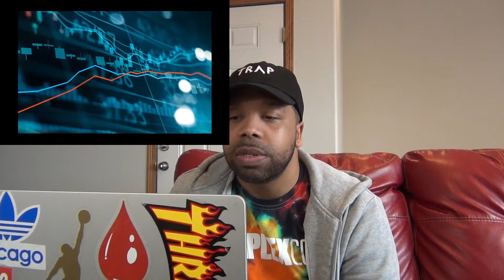TOP 10 SCARY 2020 PREDICTIONS THAT CAME TRUE | FIREMAN E REACTS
Thank ya'll for watching!!

Comment what ya'll want me to react to below or on my